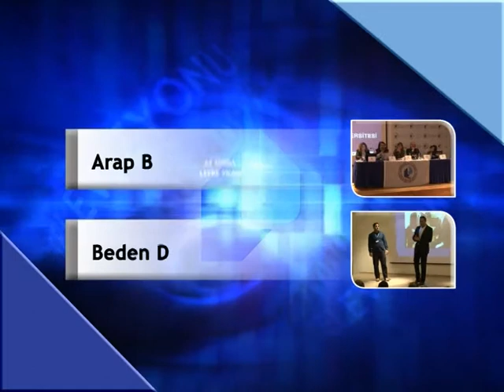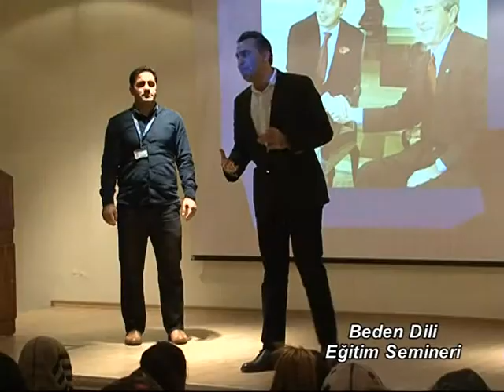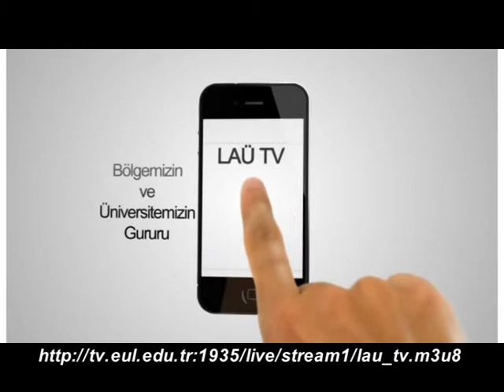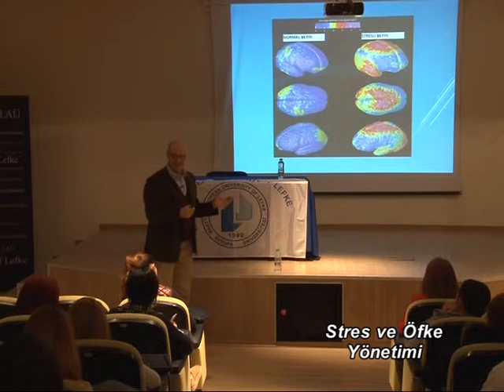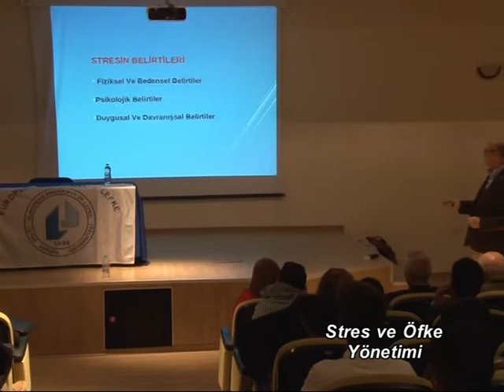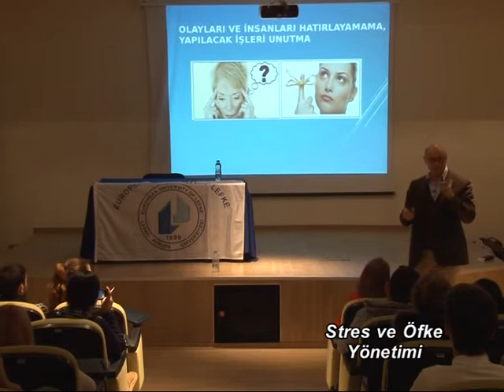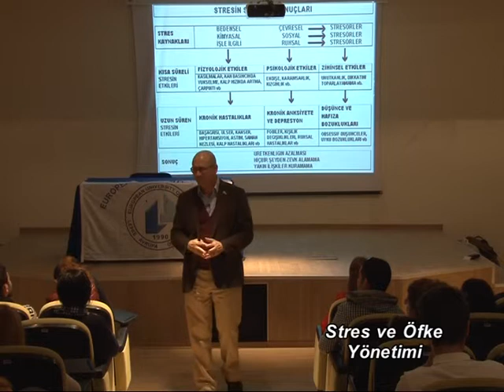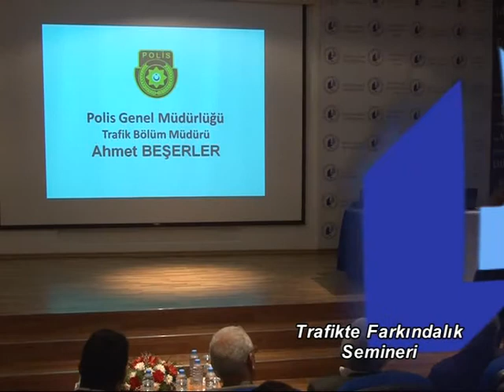LEFKE YILDIZI : BEDEN DİLİ EĞİTİM SEMİNERİ